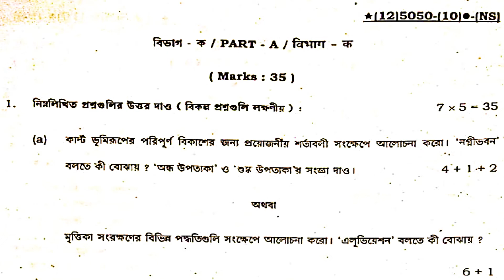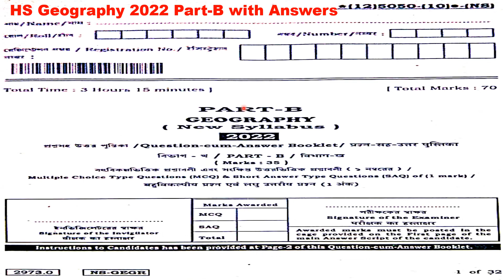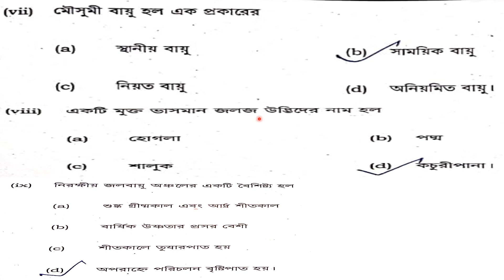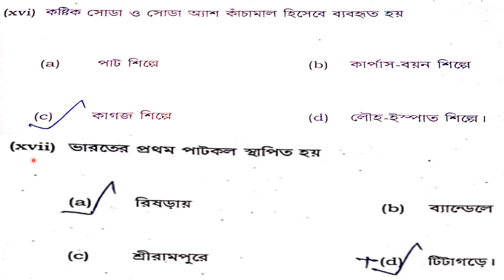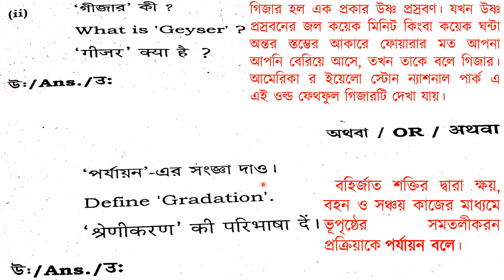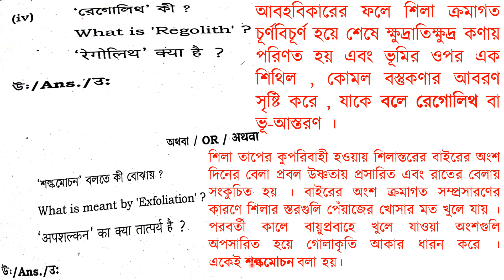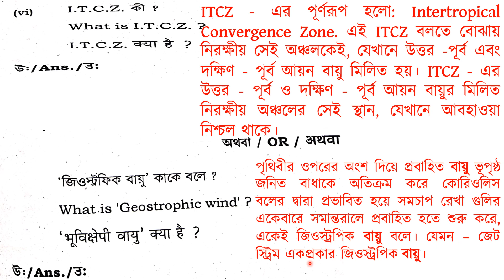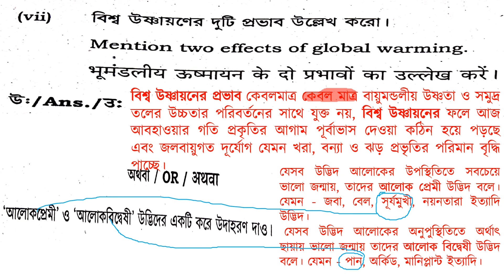Geography Question Paper 2022 HS|উচ্চমাধ্যমিক পরীক্ষা ২০২২ ভূগোল প্রশ্নপত্র Part B উত্তরসমেত | Geo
@AnEasyEnglishGrammar Geography Question Paper 2022 HS|উচ্চমাধ্যমিক পরীক্ষা ২০২২ ভূগোল প্রশ্নপত্র Part B উত্তরসমেত | Geo | hs_geography_2022_question_paper.hs geography question paper 2022,hs geography question paper 2022 pdf download,geography suggestion 2022,উচ্চমাধ্যমিক পরীক্ষা ২০২২ ভূগোল প্রশ্নপত্র Part B উত্তরসমেত,hsc geography question paper with solutions 2022,geography question paper 2022 hs,geography question,geography questions and answers,class 12 geography question paper 2022,class xii geography question paper 2022,vugol 2022,vugol proshno patro 2022 hs,parimal mandal,an easy english grammar,class 12 vugol